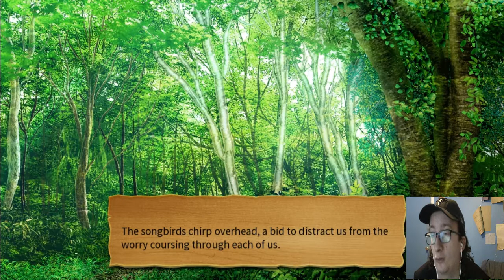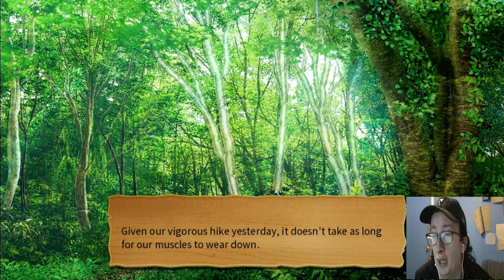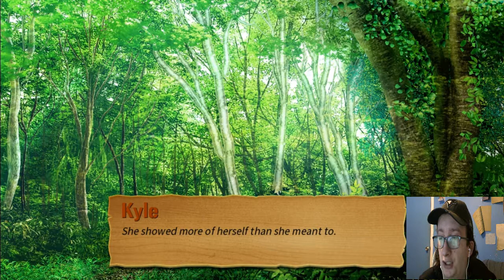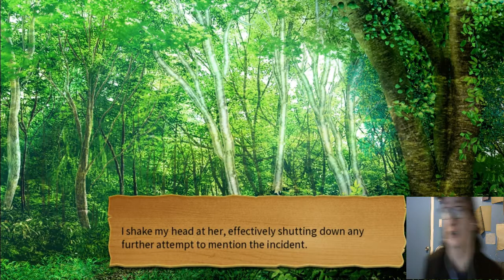Army Gals - Part 6 - EDDA VS RAEN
Don't worry, we're gonna get to the good stuff very soon.